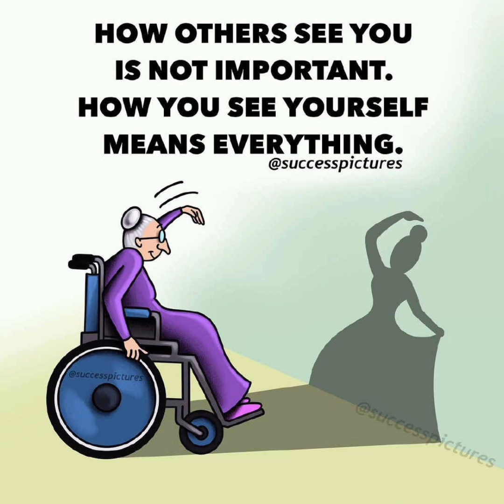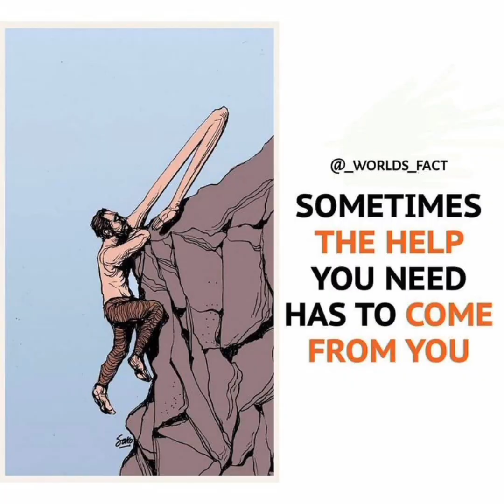Top Motivational Pictures With Deep Meaning | It's Time To Open Up About Deep Message Photo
Pictures source: @successpictures, Internet [Unknown]
Note ▶
✔ Credits of the images and music used in this video do not go to mine that goes to their respected owners. Once I receive your message and I believe that you are the proper owner of this content. Then I will discuss it with you and take the action you say.